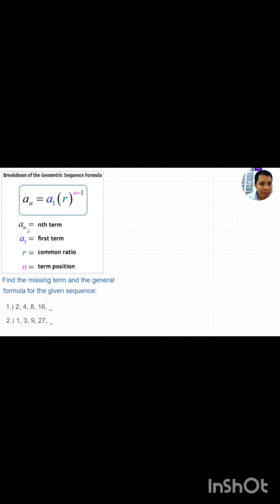Geometric Sequence - Finding the Next Term and the General Formula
GEOMETRIC SEQUENCE

A geometric sequence (also known as geometric progression) is a type of sequence wherein every term except the first term is generated by multiplying the previous term by a fixed nonzero number called common ratio r.

Enjoy watching and keep learning 😊